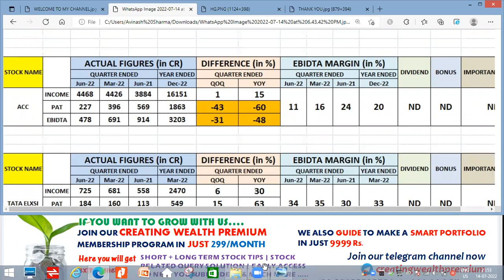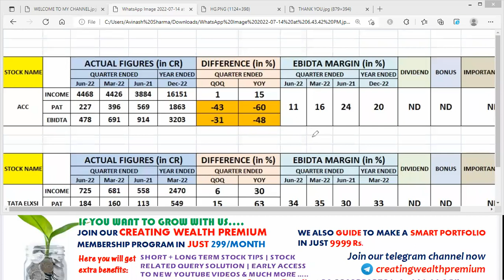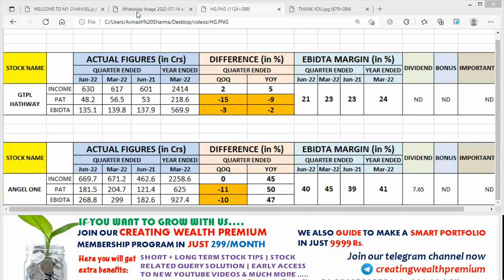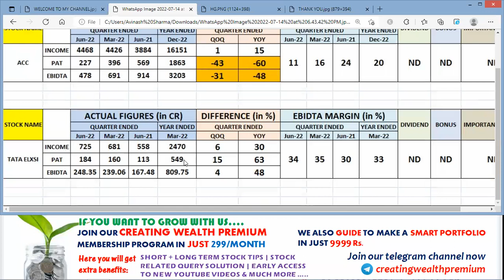ACC| Tata Elxsi| GTPL Hathway| Angel One q1 results 2023, Results today, latest news today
In this video you will get latest q1 FY23 Results.